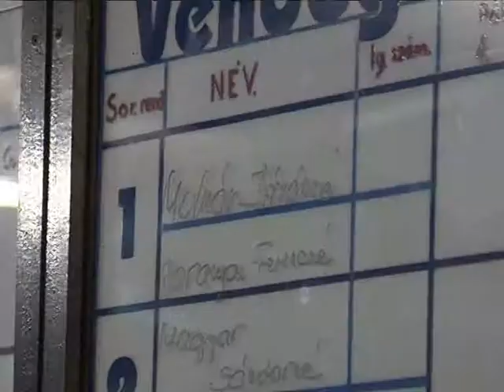Nyugdíjas tekebajnokság Magazin 2015.03.18.